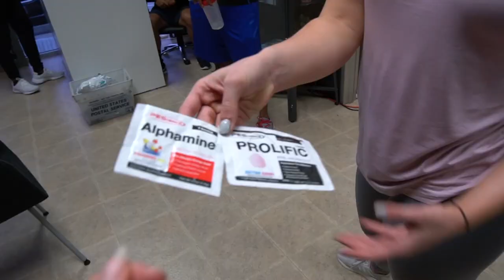Podcast Vs. YouTube?